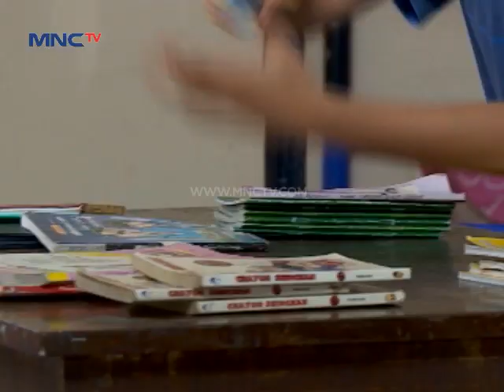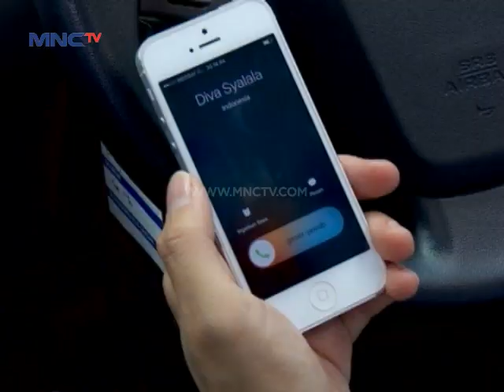Centini Episode 174 - Part 3